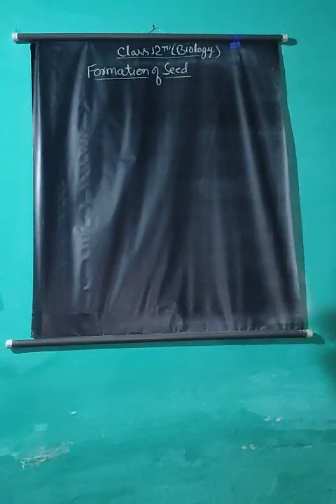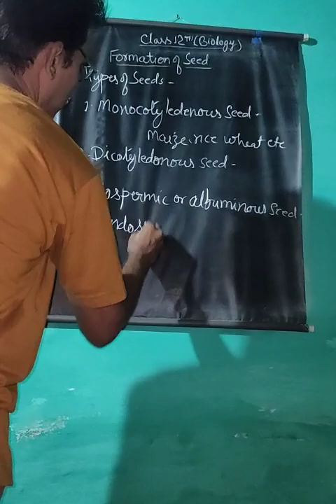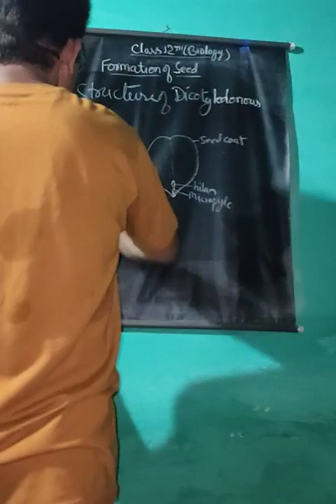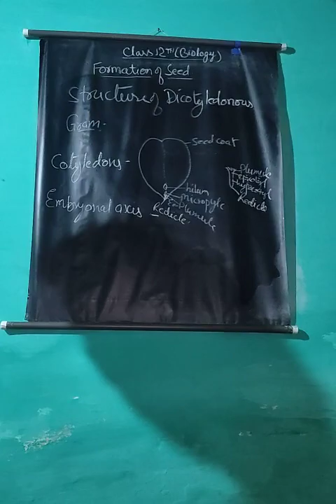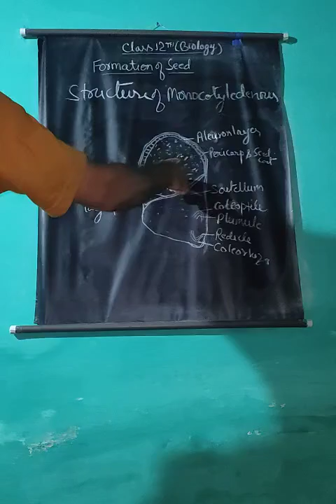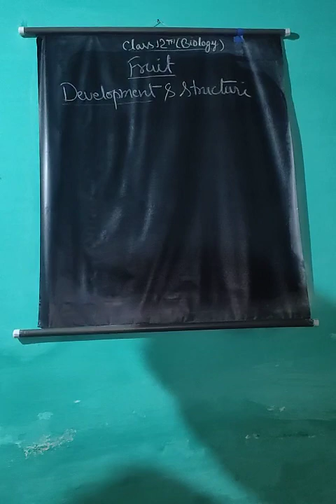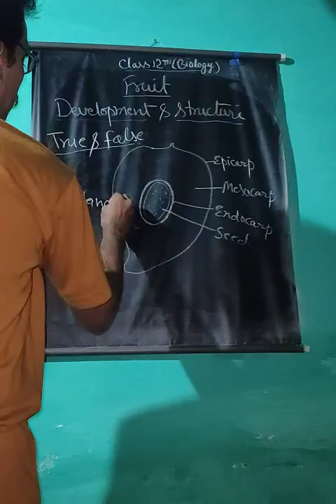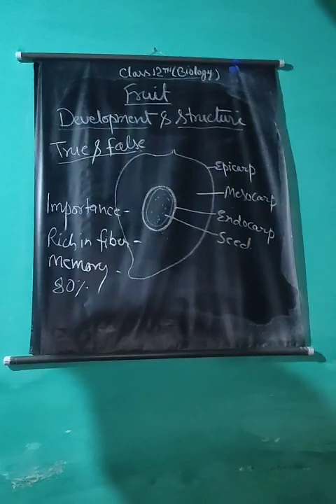CLASS-12TH BIOLOGY UNIT-1 CHAPTER-2 (PART-5)